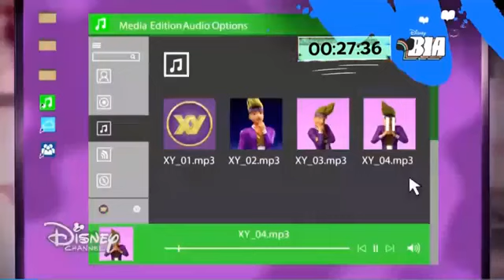MiraculousTemporada 3 Capitulo 8 Silenciador Español Latino